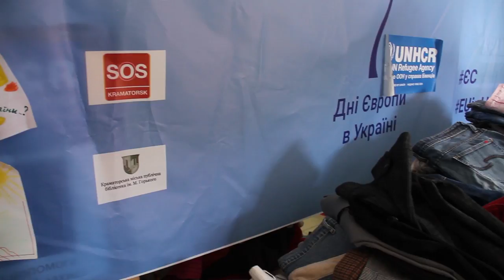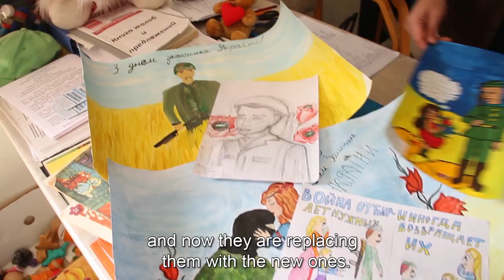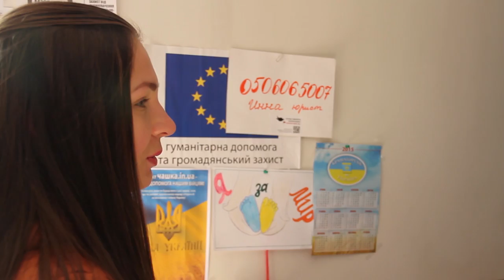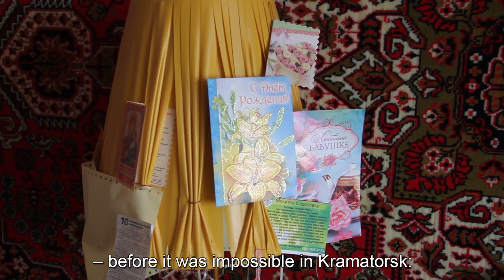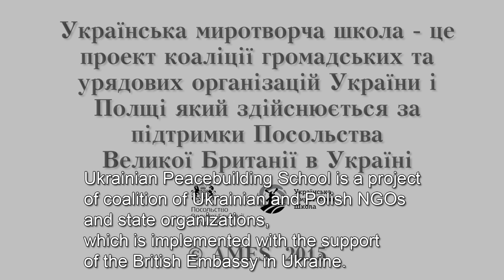Women Peacebuilders. Kramatorsk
Ukrainian Peacebuilding School presents a series of documentaries ‘Women Peacebuilders’
Episode 3: Oksana Muravliova, Yevgenia Pavlova, Kramatorsk